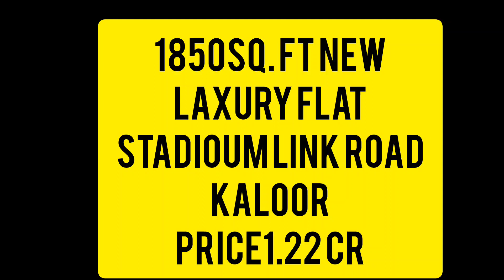🙋‍♂️subscribers3bhk Laxury flat sale kaloor